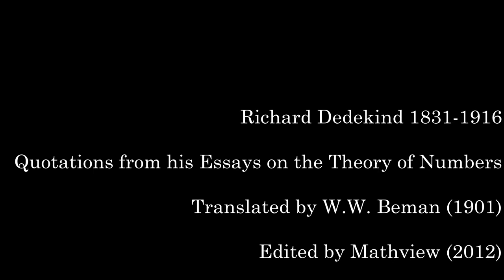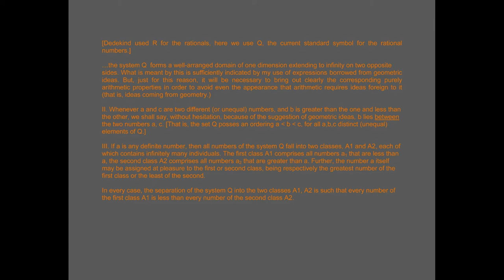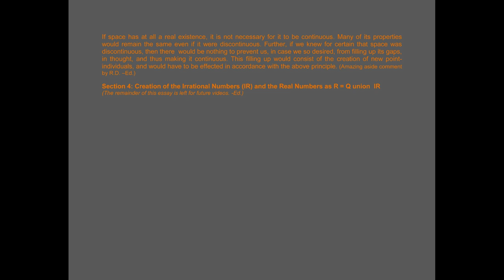Richard Dedekind Essay 1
Quotations from Richard Dedekind's Essay on the Theory of Numbers: In part one, titled Continuity and the Irrational Numbers, Dedekind introduces the famous Dedekind Cut and employs it to identify the irrational numbers. He then observes a correspondence between the Euclidean concept of a straight line and the real numbers.  He further observes that he was unable to prove that this important correspondence exists. Rather, it must be taken as an axiom or postulate. In Dedekind's words:

"To this I may say that I am glad if everyone ﬁnds the above principle so obvious and so in harmony with his own ideas of a (Real Number) line; for I am utterly unable to adduce any proof of its correctness, nor has anyone the power." - R. Dedekind

This was sometimes called the Cantor-Dedekind Axiom.

That is, Dedekind concludes that he was unable to prove the existence of what we know as the "real number line."

We can observe that the real number line can be considered as a embodiment of the notion of continuity.

We find this essay to be remarkable and profound, as have many since its publication. We have edited the translated text for clarity, updated some of the terminology, and added some marginal notes.